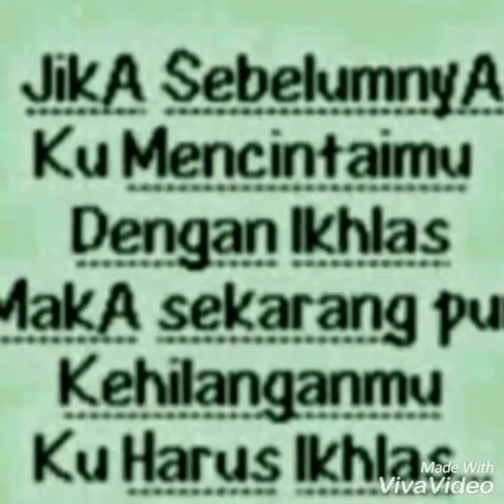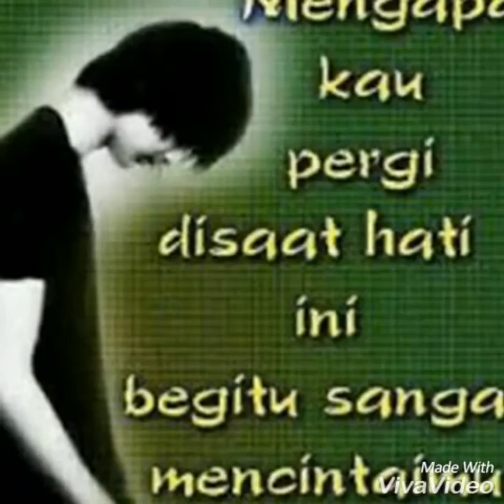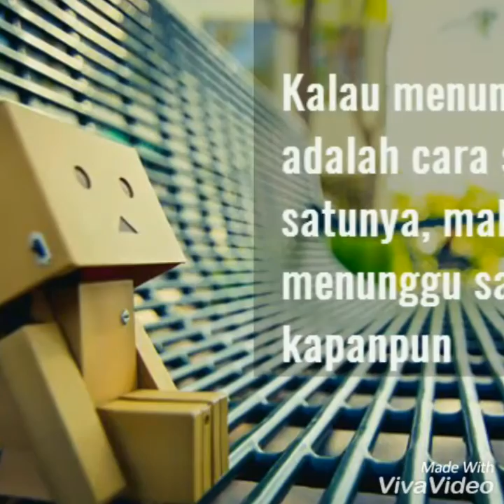Kenangan paling indah ...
Awalnya qt tak pernah tau atau berencana untuk saling mengenal semuanya mengalir begitu saja..  Hingga akhirnya qt memutuskan untuk menikah,  dan yakin bahwa kamulah jodohku..
Tpi entah apa yang terjadi semua harus berakhir begitu saja.. .
Aku selalu merindukanmu..